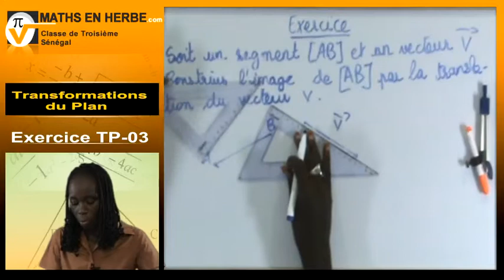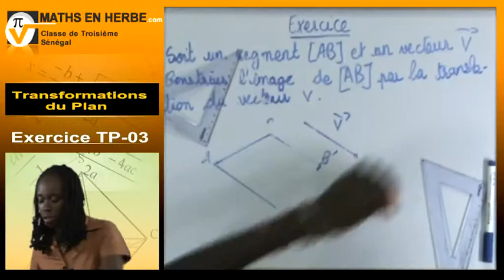Exo TP03 - Transformations du Plan